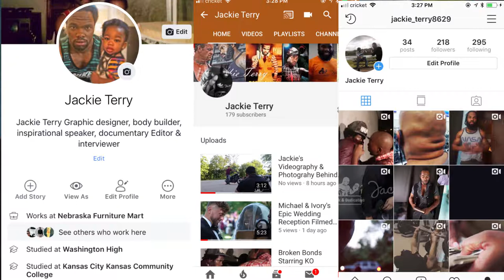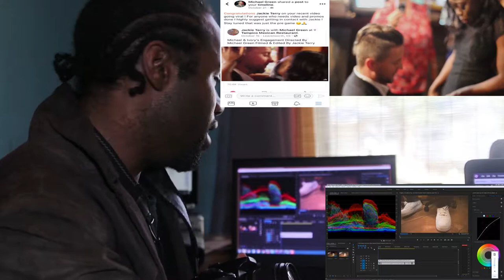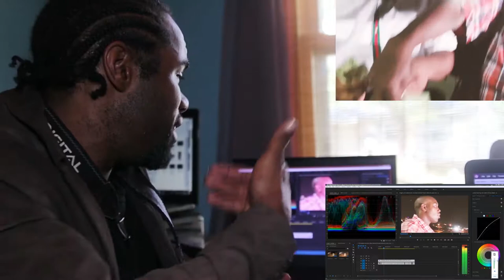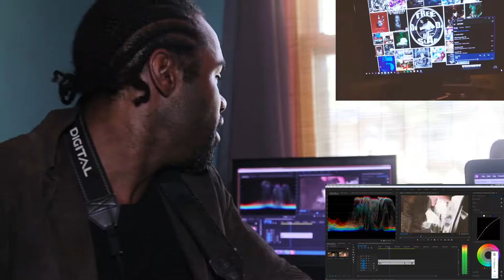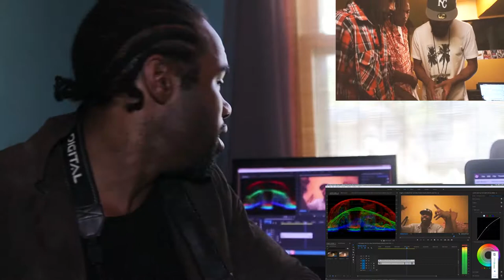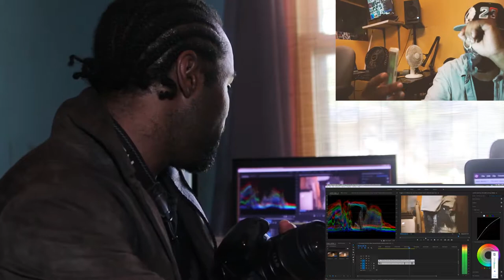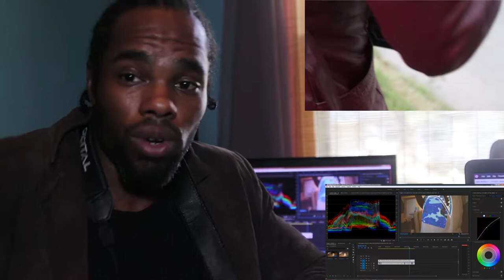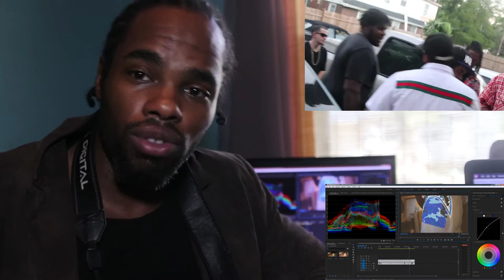Blog's With Jackie Terry How To Make A Good Music Video